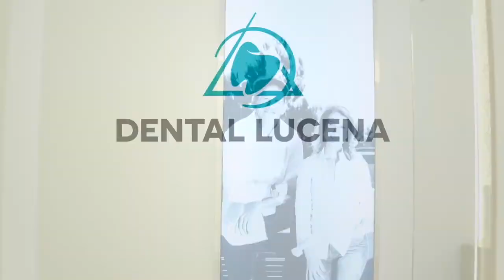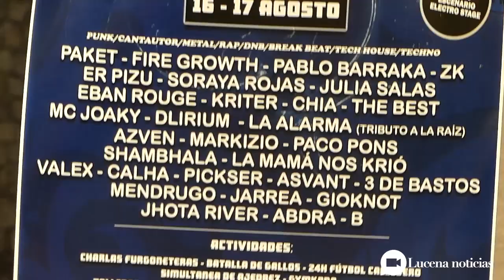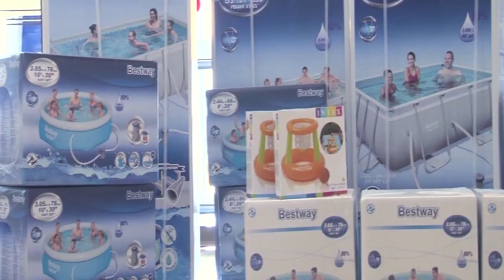VÍDEO: Presentación del Río Genil Festival de Jauja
Presentación del Río Genil Festival de Jauja